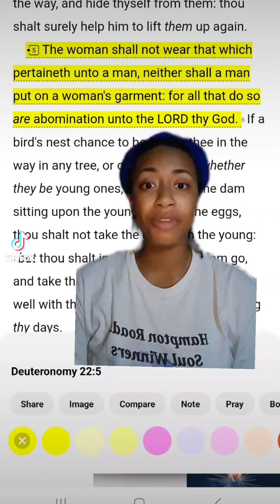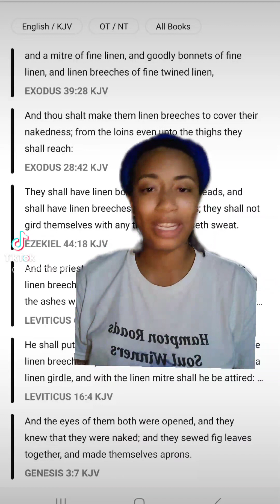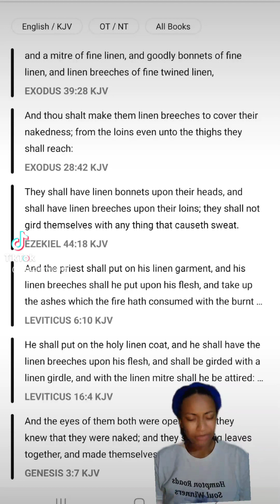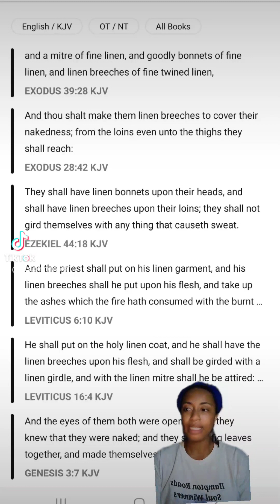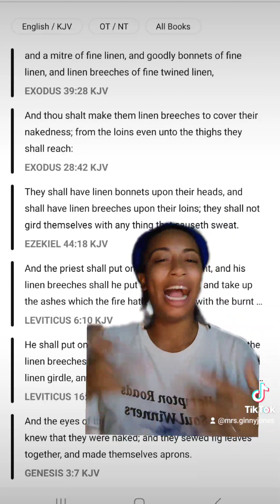Cross-dressing is a sin!!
ALL THING 💕MRS. GINNY💕
Rumble: mrs.ginny
X: mrsginnyjones

✨️November 4th Soul winning marathon in Norfolk, Virginia✨️
Meet at 9:30am - Lakeside park: 1441 Bainbridge Blvd, Chesapeake VA, 23324
Soul win: 10:00
Lunch: 1:00
Soul win: 2:00
Wrap up: 5:30